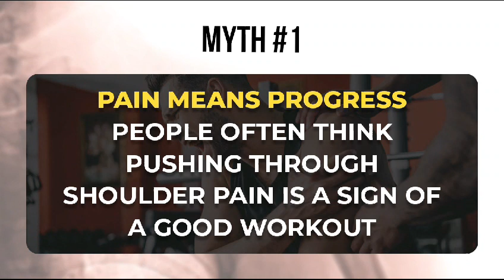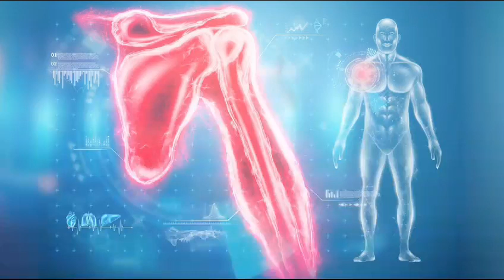Busting Common Shoulder Injury Myths | Ortho One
🤔 Think Only Athletes Get Shoulder Injuries? Not Anymore! Discover the Truth Behind Shoulder Struggles. 🚫🏆